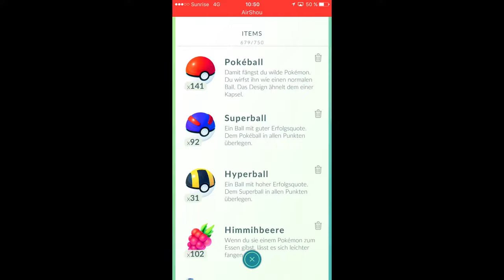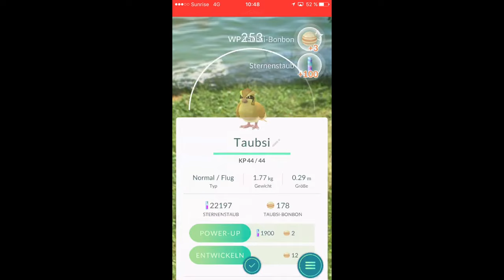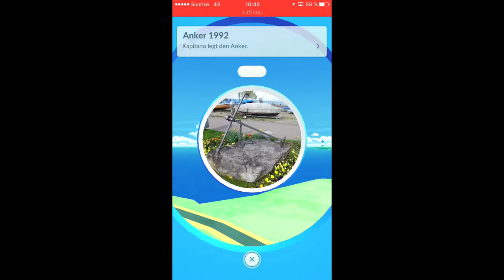Pokemon Go: Looking for Water Pokemon! What? Tentacruel!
Looking for Water Pokemon!
What? Tentacruel! (Rorsach am Bodensee)
▼▼▼▼▼▼▼▼▼ Show more ▼▼▼▼▼▼▼▼▼
✪✪✪ Save money, buy cheap Games! ✪✪✪
♦♦♦ Curse: The one and only Youtube Network - join today!